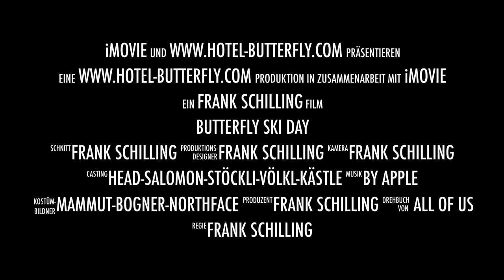2018 Butterfly Ski Day - Trailer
At our Best Western Hotel Butterfly we ski with the guests at least once per week. We enjoy the snow and we always have a good lunch (paid by the Hotel Butterfly :-)
Enjoy the short film Winter season 2018 in Zermatt